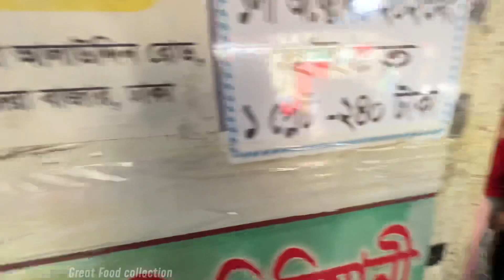Original Haji Biryani old Dhaka